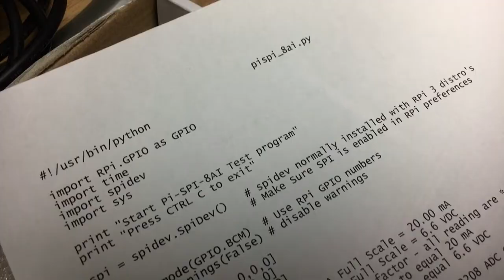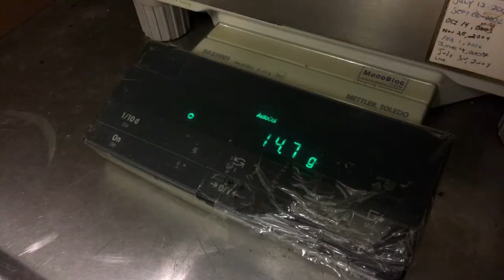Matt MacEachern, Research Technologist, Analysis & Testing Services, Edmonton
Alberta Innovates is a provincially funded corporation with a mandate to deliver 21st-century solutions for the most compelling challenges facing Albertans. We do this by building on our province’s research and technology development strengths in the core sectors of health, environment, energy, food and fibre, and platforms such as artificial intelligence, nanotechnology and omics.

We are working with our partners to diversify Alberta’s economy, improve our environmental performance and enhance the well-being of Albertans through research and innovation.